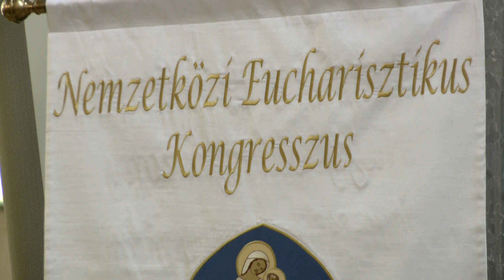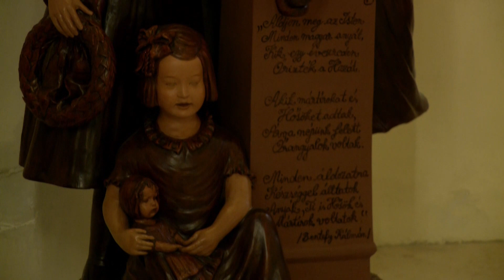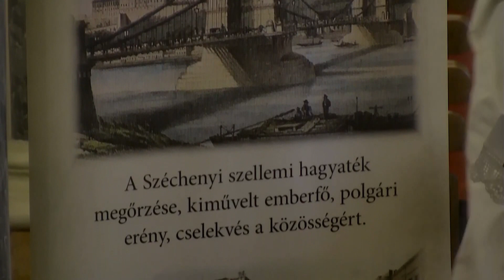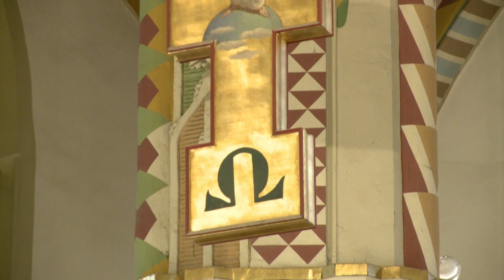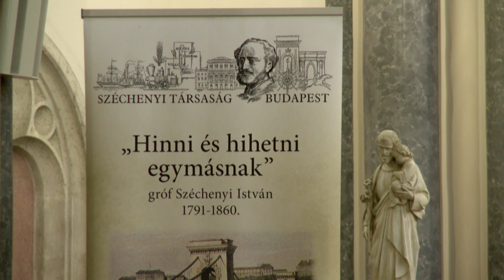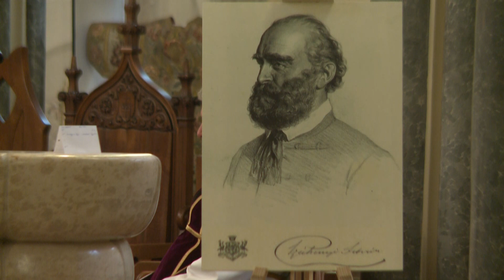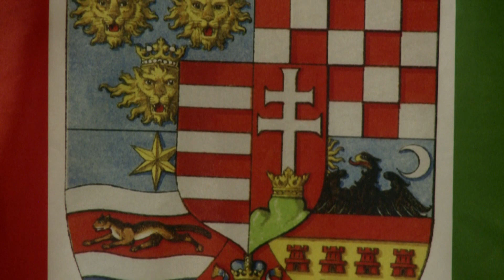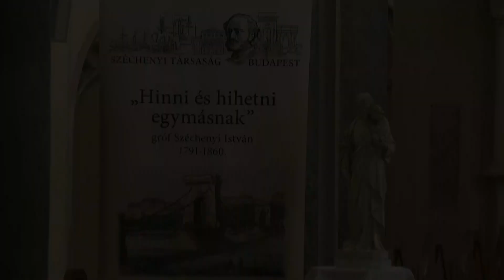Szentmise a Budapest-Belvárosi Nagyboldogasszony Főplébánia-templomból – Osztie Zoltán – 220408